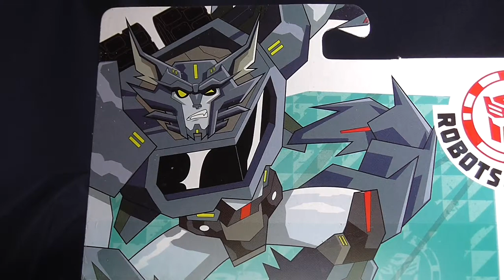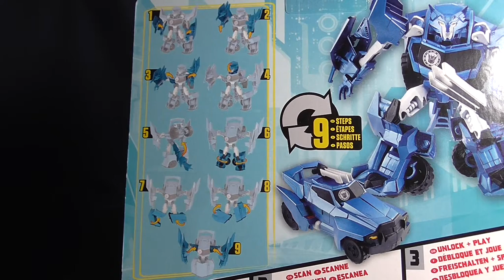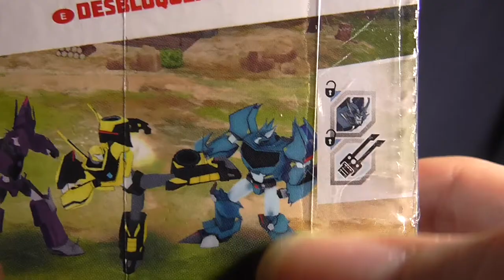Robots in Disguise - 2015 - Warrior Class (Deluxe) Steeljaw